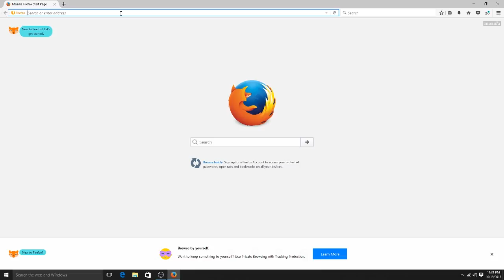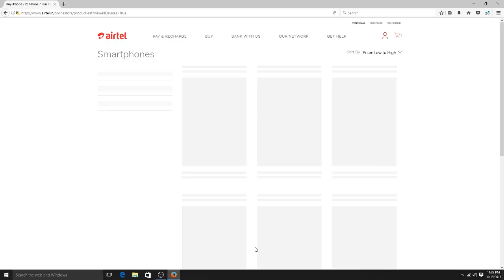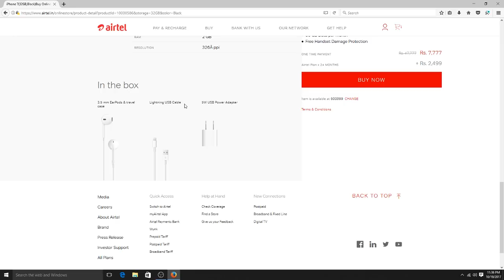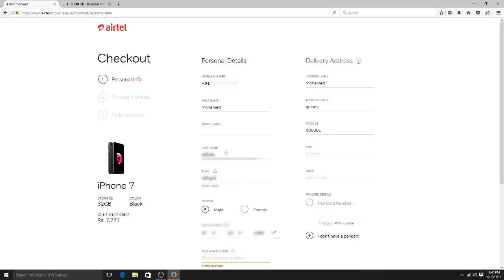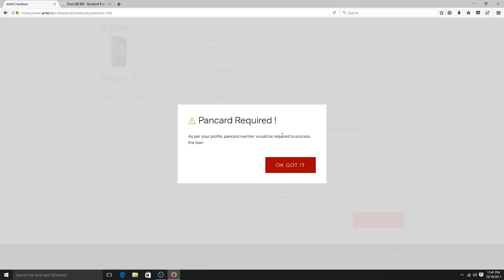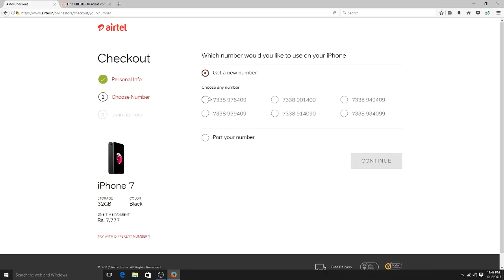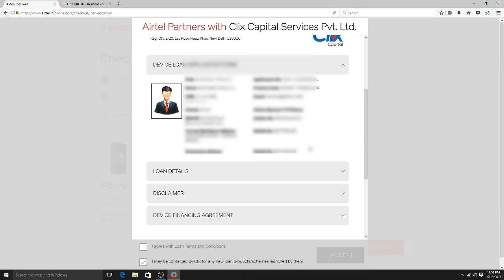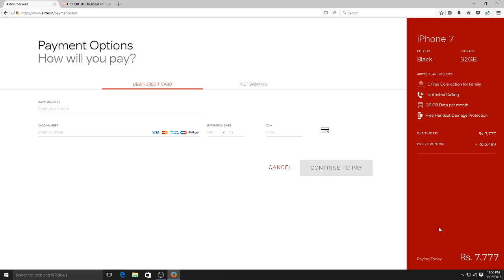How to buy Airtel iPhone 7 in Tamil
how to Order Airtel iPhone 7 in Tamil
Airtel offers iPhone 7 at Rs 7777 on Airtel Online Store with 24 month airtel postpaid plan
Airtel iPhone offer fro rs 7777 Tamil
 ஐபோன்  ஏர்டெல் Rs 7777